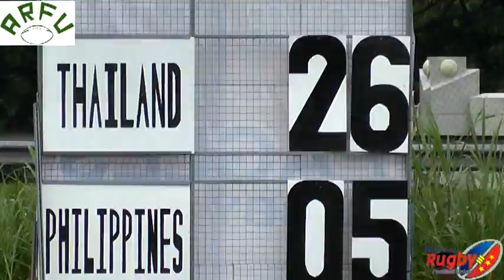2012 ARFU Women's Div.2 Rugby-1of4-June 14-Ladies Volcanoes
Fantastic Baby by Big Bang provides the musical background for these highlights of the Asian Rugby Football Union's Women's Division 2 Asian 4 Nations Rugby 15s matches held over 2 days in the Philippines on June 14 & 16, 2012. Competing teams are Laos, Philippines' Ladies Volcanoes, Thailand, and eventual champion Singapore which now moves up to the top group in Asian Ladies Rugby. This is the video shown at the June 16 Awards ceremony